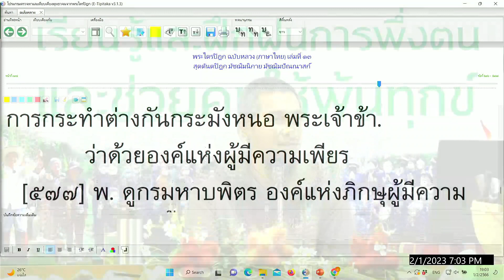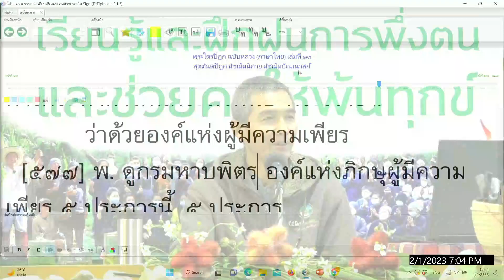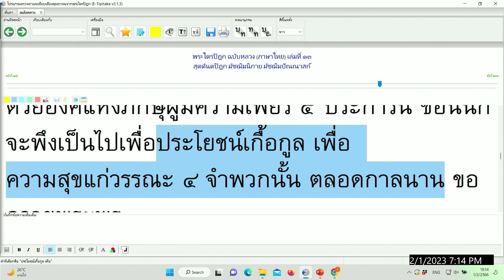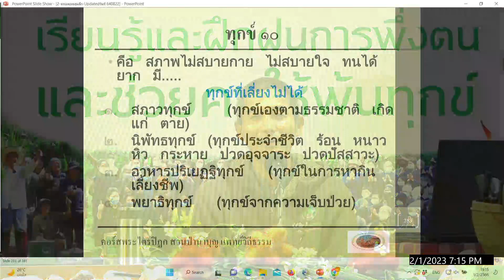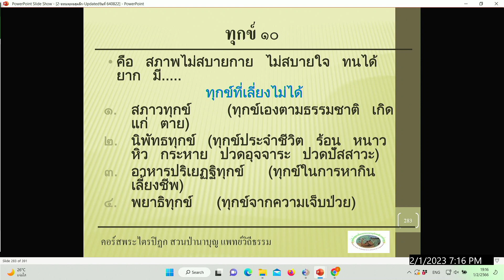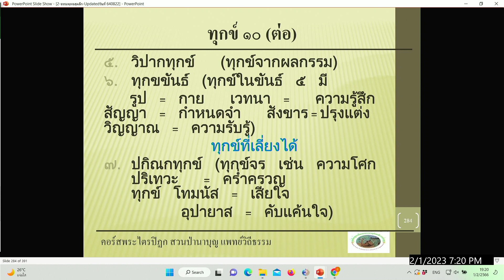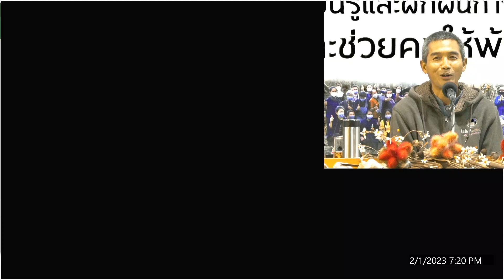660201 2 ความเพียรปฏิบัติ ๕ ข้อ ที่จะได้รับความสุขตลอดกาลนาน